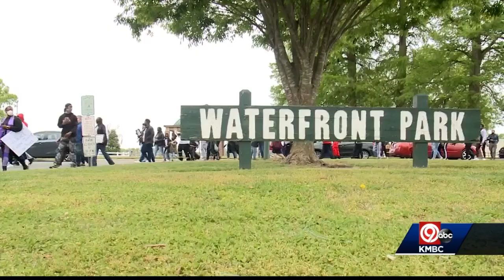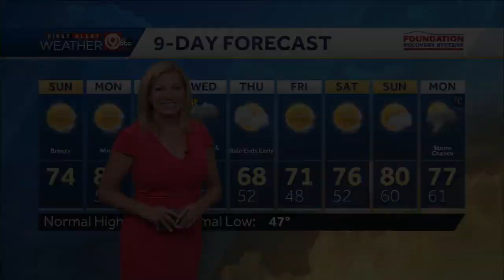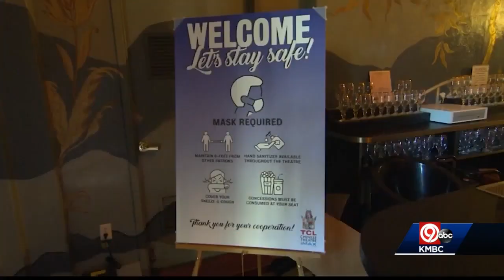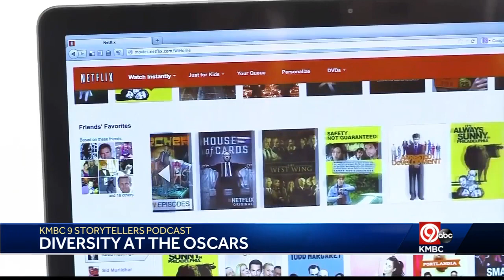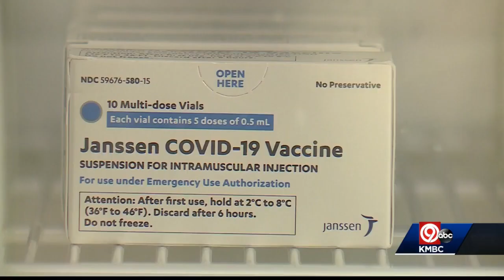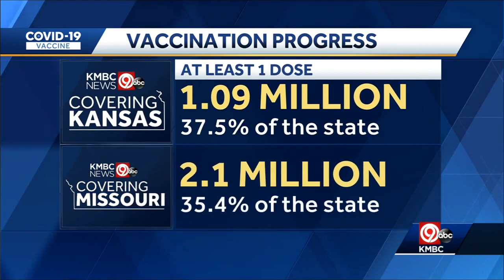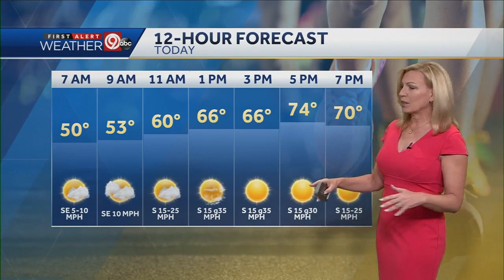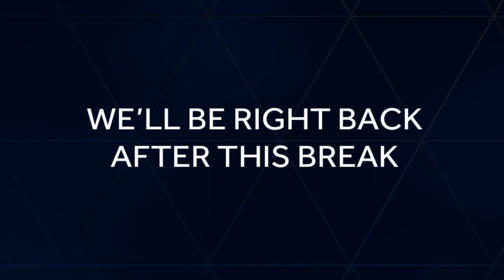Breezy, sunny Sunday with highs in mid-70s